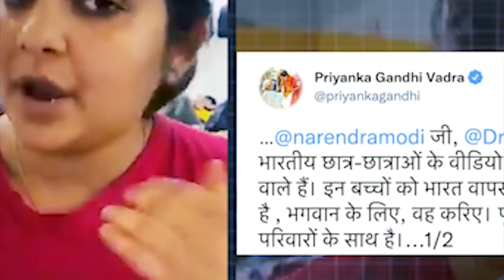shah kura shah kynjat ki khynnah pule jong ka india ba sahkut ha ukraine